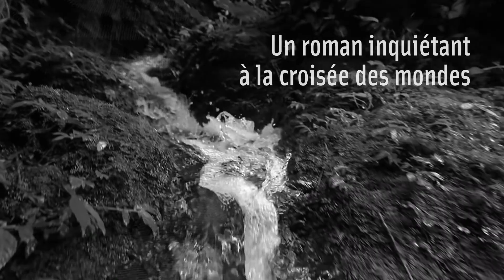"Darwyne" de Colin Niel - Teaser